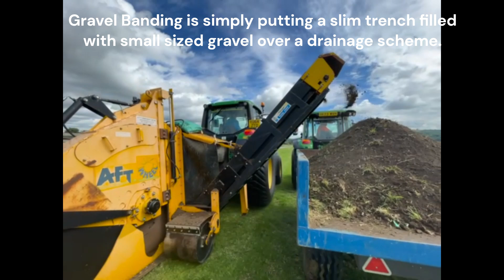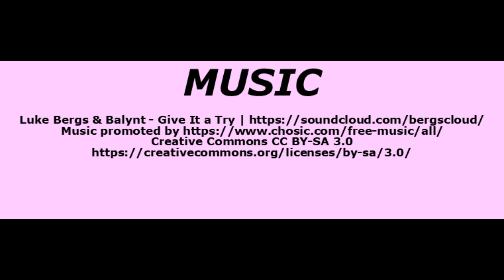27 12 07 24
Friday again and what a week!!  We have been busy but Monday nights rain did not help!  On the plus side, it was not as bad as it was at the Dortmund football stadium where it was pouring through the roof!!

Wanting to get the gravel banding finished at Cheltenham, Boss Man Chris and the lads cracked on down there and all was going very well until it rained overnight on Monday which meant we could not go there Cheltenham for fear of smearing over our freshly installed gravel bands!!  A bit of a bugger but we were good to go Wednesday, and it has been hammer down ever since.  The lads certainly did pull out all the stops as they managed to grab an extra hour or two in the evenings to make up for what they lost on Tuesday.  That has meant we are finishing there today, and they have spent the day moving the plant back to the yard ready for a quick wash off ready for the next job.

The works installing a new heat pipe on a local estate has gone well again.  Another week where Arron and his lads Mike, Sam, Luke and Richard have surprised everyone with how well they have got on.  The client is very happy with their work as are we and a MASSIVE THANK YOU for just getting on without drama or nonsense.  Well organized, clean and tidy work with nothing being left to chance, great communications, what more could you ask for?

Dillybob has been a jolly special tea drinking fella this week.  He has been on site at Cheltenham and after the past few weeks when he has spent most of his time leaning on a shovel, I feel a management decision was made so he did something, besides walking into machines and banging his head.  As you can see from his little face he was having a great time in the tractor, like a 4 year who can finally ride his bike without stabilisers.

Another good week all, thanks to all our lads, Arron and the guys from GWS, Alex Jeffrey and the drivers at BJT.  You have kept us hard at it again, thank you.  Big weekend this weekend if you are a fan of football, but then even if you are not, it’s a European final and the national team have made it that far.  So just want to say C’mon England, let’s have it.  Everyone else, have a marvelous weekend whatever your plans maybe.  Hope they are fun and frolicky.  See you all again on Monday but until then stay safe and stay smiley. 😊